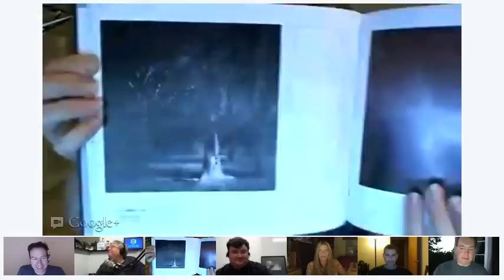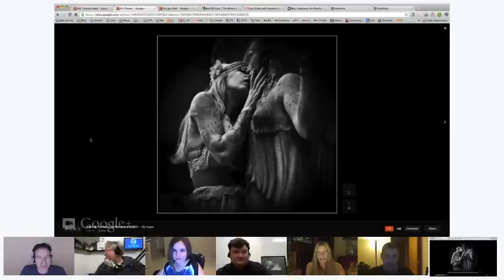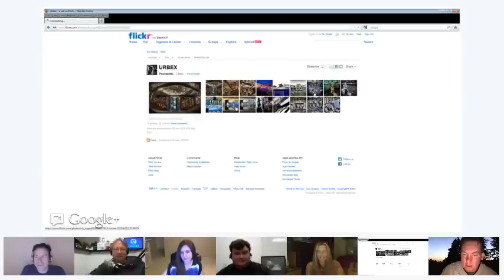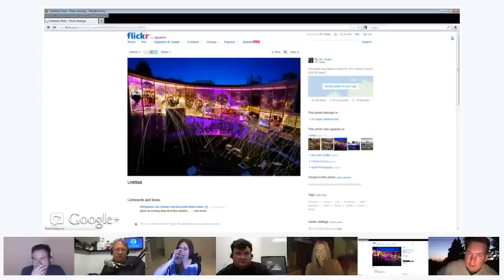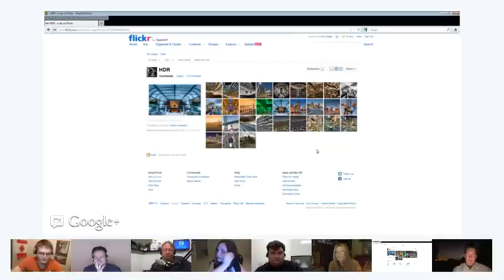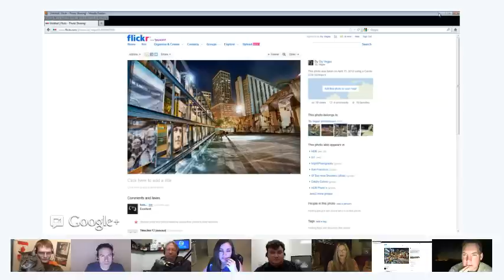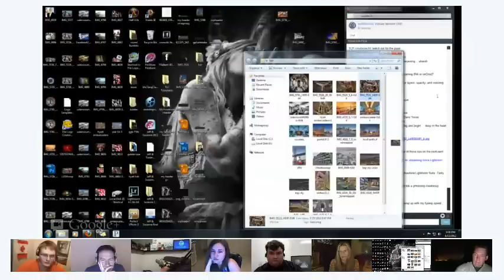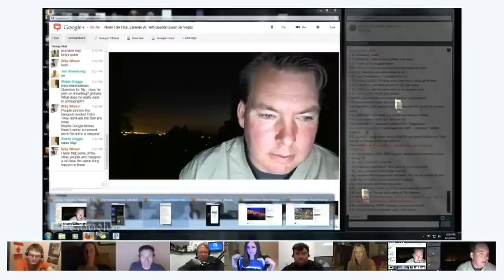Photo Talk Plus, Episode 26, with Special Guest Sly Vegas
What a great show last night.  For Photo Talk Plus Episode 26 we interview the one and only Sly Vegas!  Thanks to our wonderful show sponsors Adorama, Blurb Books and SmugMug.